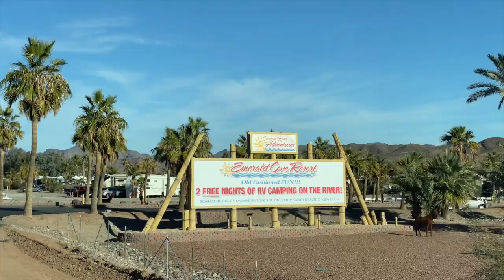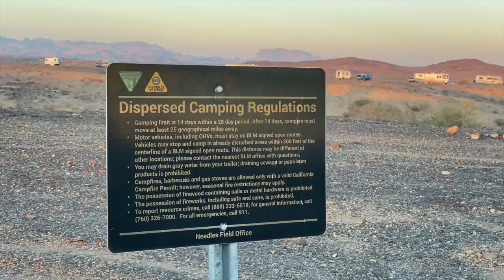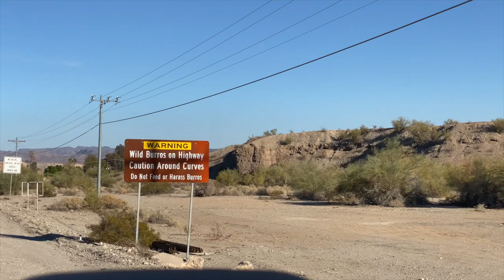Ep 79: London Bridge and Lake Havasu City, AZ // RV Life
Lake Havasu City bought the London Bridge in 1968 to attract homebuyers to their brand new town. What a fun site to see here in the Arizona desert! Plus, endless RVs, OHVs, and a little donkey.🐴  BTW, you’ll always find links to the places and resources referenced in our videos in the description below! ⬇️

TIMESTAMPS for this video:
0:00 Intro
0:18 Emerald Cove Resort, Earp, CA
1:45 Green Alien Head & Parker Dam, CA
2:24 London Bridge
4:53 Lake Havasu Channel walk
7:13 So Many RVs!
8:11 So Many OHVs!
8:51 Wild Donkey in the campground